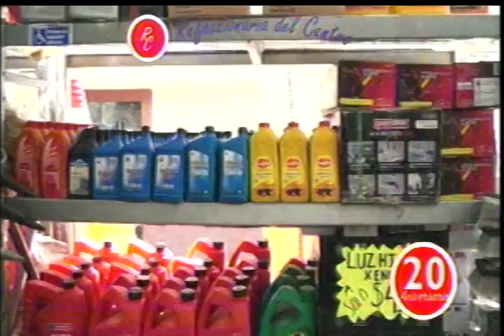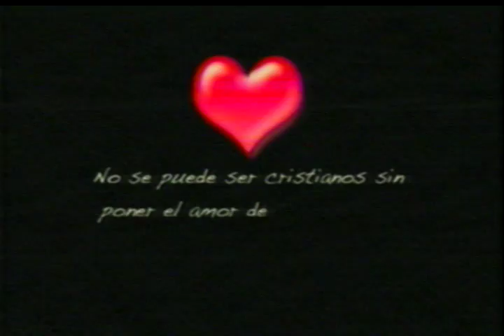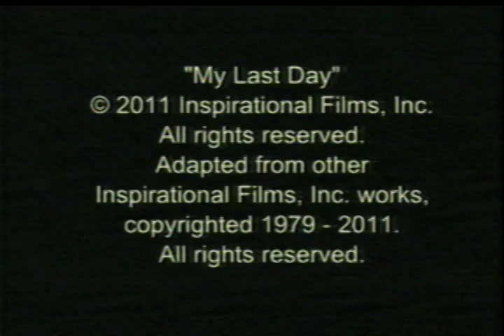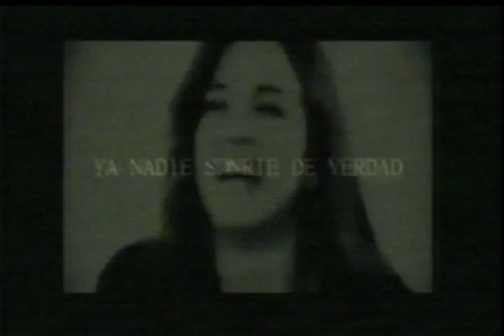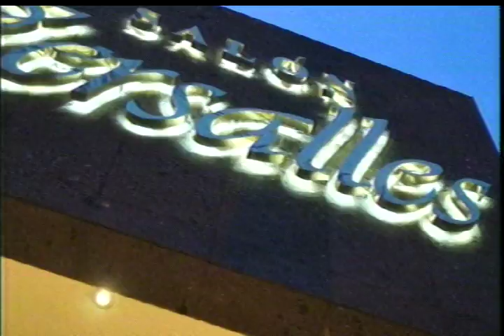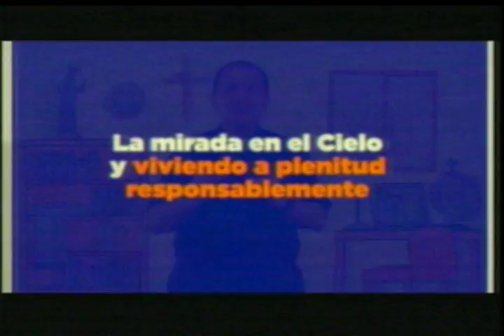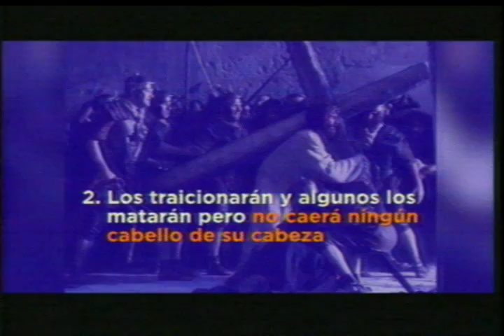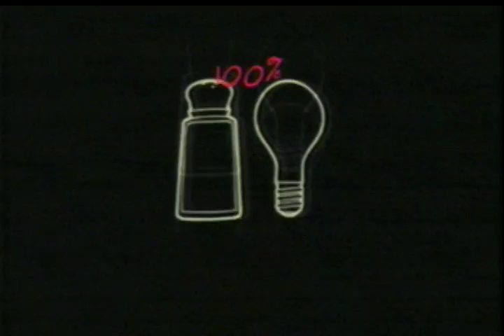"Luz y Sal" - Programa 15 de Noviembre